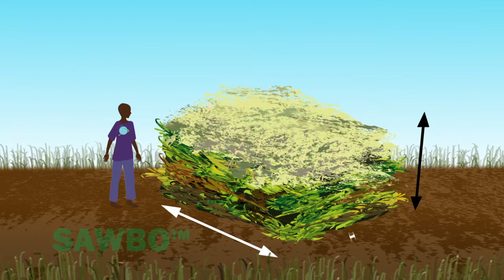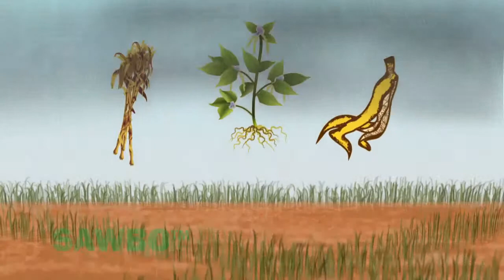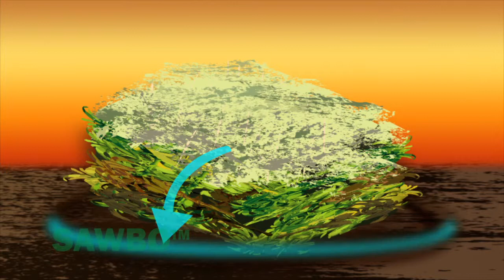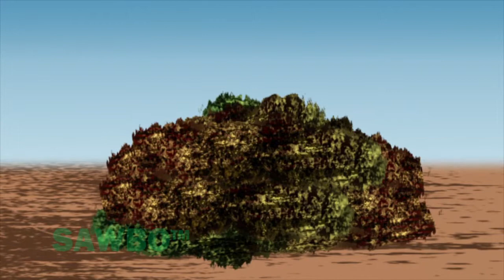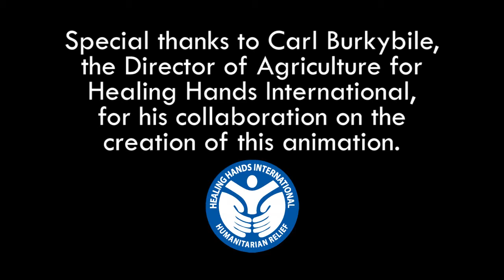Le Jardinage de Survie: Comment faire pour créer du compost en Français (accent de la RD Congo) 2D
Le compost peut être utilisé pour améliorer la qualité de votre sol. Vous pouvez utiliser des matières végétales, de fumier et les déchets de cuisine pour créer du compost. Le compost ajoute des nutriments et la matière organique à votre sol. Cette animation explique le processus de création et de stockage du compost.

Survival Gardening: How to Create Compost in French (accent from DR Congo) 2D

Compost can be used to improve the quality of your soil. You can use plant materials, animal manure and kitchen scraps to create compost. Compost will add nutrients and organic matter to your soil. This animation explains the process of creating and storing compost.